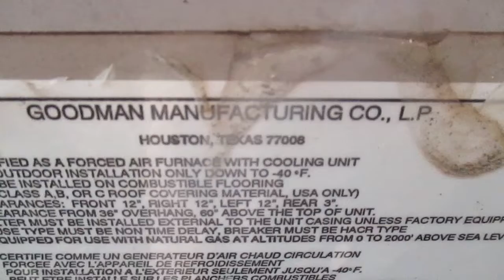Goodman Gas Pack